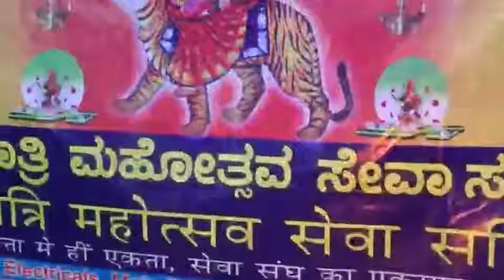ಕೆ.ಆರ್ ಪೇಟೆ: ರಾಜಸ್ಥಾನ ಸೇವಾ ಸಮಿತಿಯಿಂದ ಶರನ್ನವರಾತ್ರಿ ಆಚರಣೆ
ರಾಜಾಸ್ಥಾನ ಸೇವಾ ಸಮಿತಿಯ ವತಿಯಿಂದ ಶರನ್ನವರಾತ್ರಿಯ ಅಂಗವಾಗಿ ಶ್ರೀ ಚಾಮುಂಡೇಶ್ವರಿ ದೇವಸ್ಥಾನದಲ್ಲಿ ವಿಶೇಷ ಪೂಜೆ, ದೇವಿಗೆ ನೃತ್ಯ ಸಂಭ್ರಮದ ಮೂಲಕ ಆರಾಧನೆ ನಡೆಸಲಾಯಿತು.